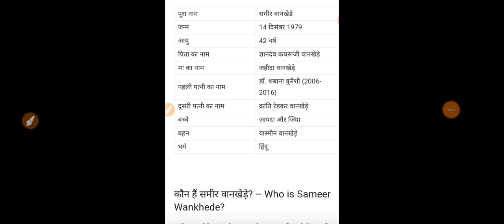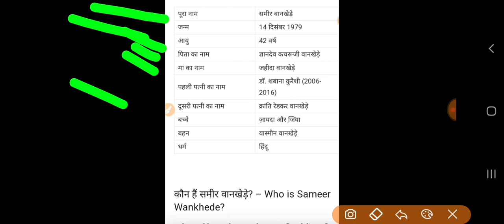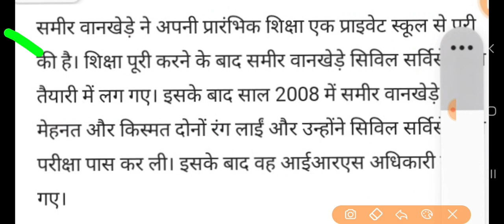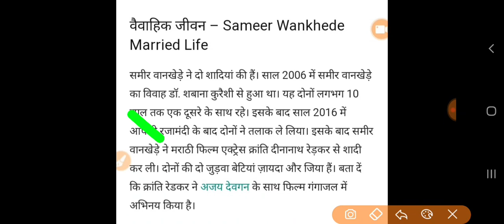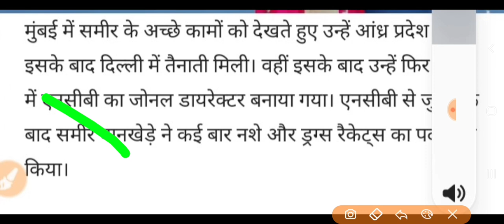smeer wankhede jeevni sameer bankhege current affairs janm fader mother wife marriage vivah carrier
smeer wankhede jeevni sameer bankhege current affairs janm fader mother wife marriage vivah carrier wankhede stadium
संवर का सच kb sadi ki kb vivah hua janm kha hu kb naukaree lgi kis school me pade kisse sadi ki samir banghede ki aulad sameer ke bachche siksha diksha naukri etc
sameerwankgede # sameer wankhede jeevani